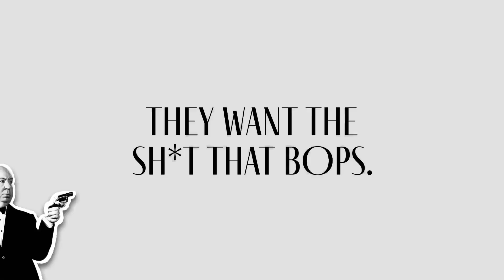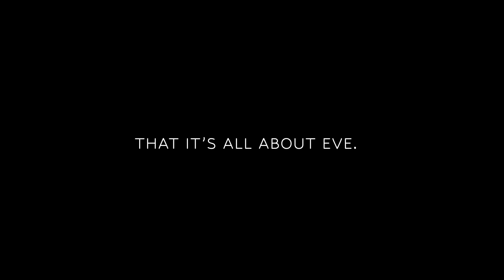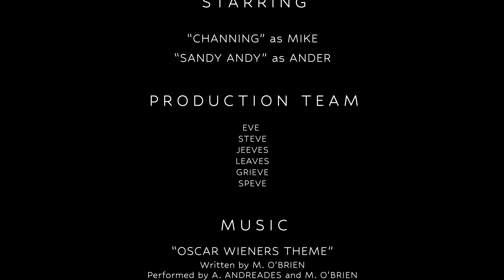All About Eve | Ep. 48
You'll never guess what this one's about.

Oscar Wieners is a podcast where 2 bargain bin bozos watch every Oscar Best Picture, from 1929 to the distant future where movies are downloaded directly to your consciousness. Watch or listen to full episodes on the Oscar Wieners YouTube channel.